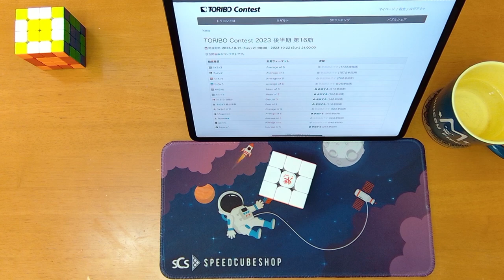TORIBO Contest 2023 後半期 第16節 3×3×3 18.144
GuHong Pro、重めの潤滑剤を差しても軽過ぎるままで困った。

使用キューブ: DaYan GuHong Pro MagLev 55mm Stickerless

00:00 Start
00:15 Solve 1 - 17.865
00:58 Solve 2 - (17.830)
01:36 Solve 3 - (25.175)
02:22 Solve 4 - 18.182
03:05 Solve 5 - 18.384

[Solve 1]
 2.055 Cross(R)
 4.673 F2L#1
 8.190 F2L#2
10.124 F2L#3
11.555 F2L#4
14.293 OLL(55)
17.865 PLL(Ga)

[Solve 2]
 3.216 Cross(W)
 5.867 F2L#1
 8.337 F2L#2
11.193 F2L#3
12.652 F2L#4
15.363 OLL(20)
17.830 PLL(Z)

[Solve 3]
 2.529 Cross(G)?
 5.383 F2L#1
 8.034 F2L#2
[Solve 4]
12.079 Fix Cross
14.462 F2L#3
18.002 F2L#4
19.640 OLL(27)
25.175 PLL(Y)

[Solve 5]
 2.649 Cross(Y)
 5.924 F2L#1
 7.858 F2L#2
10.534 F2L#3
11.428 F2L#4
15.479 OLL(56)
18.182 PLL(Ub)

[Solve 6]
 2.294 Cross(R)
 7.116 F2L#1
 9.350 F2L#2
11.258 F2L#3
13.162 F2L#4
14.768 OLL(45)
18.384 PLL(Gc)